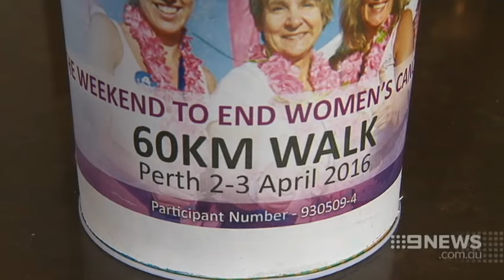Heartless Theft | 9 News Perth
Heartless thieves have been caught on camera stealing a charity tin from a Baldivis business. It's the second time the tins have been targeted with the donations meant for cancer victims.